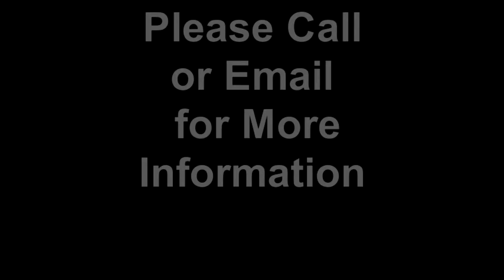Garden West Community Unit #170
WILL TAKE PAYMENTS FOR THIS MOBILE HOME!!!   Wonderful and cozy home in a tranquil Resort Style Manufactured Home Community in the South Bay. The home is located in a very nice senior community where if one resident is over 55 then other residents can be 45 or older. The community has two pools and two community centers and is very clean and very well kept. The community is located next to numerous restaurants and markets as well as public transportation and easy freeway access. The home has parking for two cars. The Home is in Good shape with a desirable 2 bedroom, 1 bathroom floor plan.  Kitchen is in good shape with Granite counter tops, a newer stove and range top and a bright and open floor plan that flows into the living room with plenty of counter space and storage.  The Master Bedroom has big closets and lots of storage.  There was a 2nd room added that can be a second bedroom or an office / extra room.  It has newer Luxury Vinyl Tile flooring throughout home. Bathroom has a new full size shower & separate tub.  There is an access ramp to the front door and a good sized yard with fruit and citrus trees.